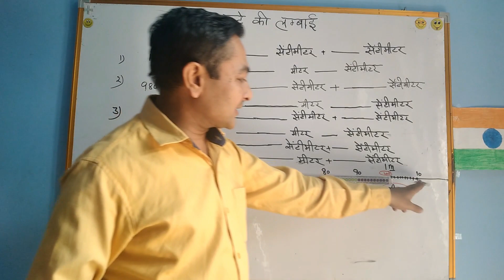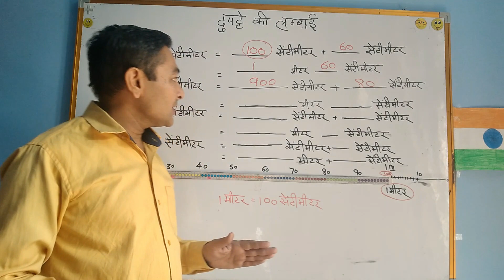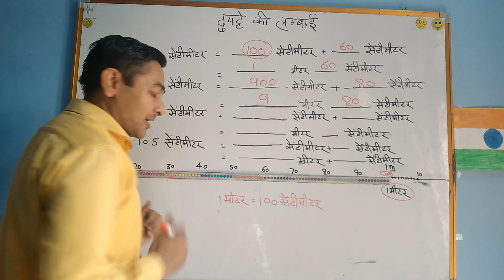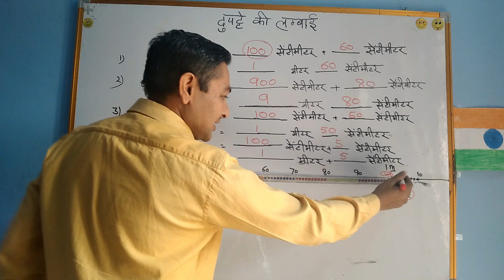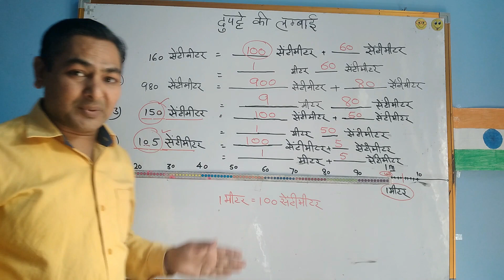NCERT MATH CLAS-4 part-1 चैप्टर 8 दुपट्टे की लंबाई length मीटर सेंटीमीटर का ज्ञान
NCERT MATH CLAS-4 length
Math School With Mahavir Sir II mahavir sir II NCERT MATH II CLASS -5 MATH II